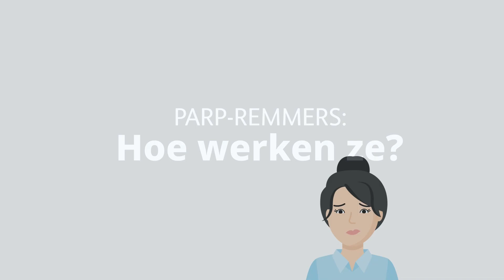PARP-REMMERS: Hoe werken ze?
In deze video leer je meer over de rol van de BRCA1- en BRCA2-genen, alsook het PARP-enzym bij borstkanker met een BRCA-1 of BRCA-2 gen mutatie.